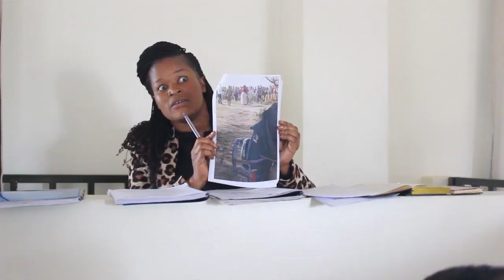NANTABA N'OKUGULIRIRA ABALONZI